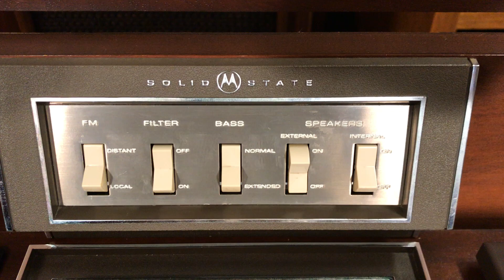"The Monaco" by Motorola, Stereo Console SK504